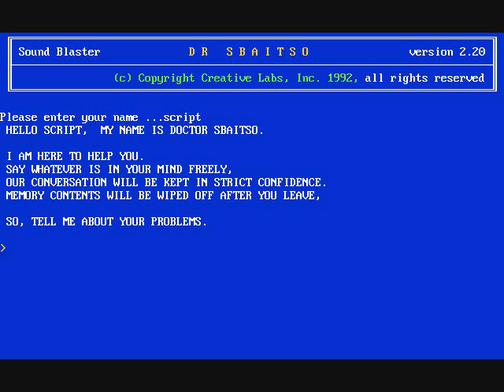Sound Advice with Dr. Sbaitso #15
Well we know what Kagamine Len is going to cos-play at the next Sci-Fi convention he goes to.